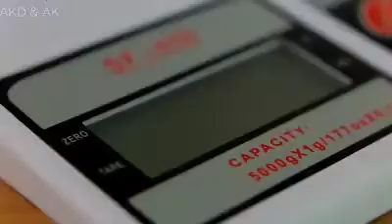Digital LCD Display Kitchen Electronic Scales For Postal Parcel Food Weight Diet Kitchen Measuring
Description:
    1 gram ounce accuracy
    Low battery & Overload indicator
    Calibration available , weights not included
    Weighing modes : g / oz / lb
    Counting function
    Tare function
    Auto shut off if not use in 60 secs.
    Powered by DC 6V - 12V adapter or 2 AA Batteries